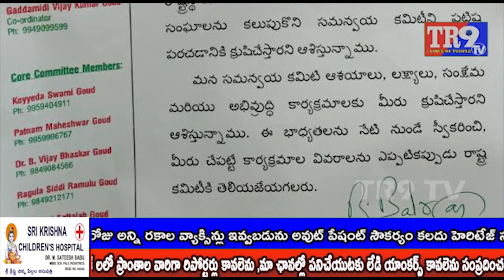గౌడ కల్లు గీత సంఘల సమన్వయ రాష్ట్ర కమిటీ ఆధ్వర్యంలో ముఖ్య నాయకుల సమవేశం|| TR9 TV